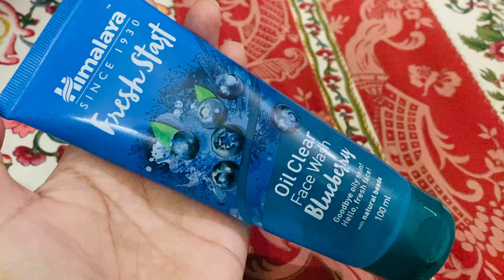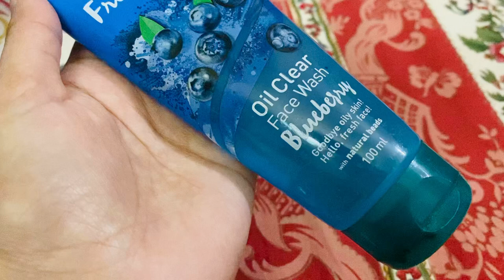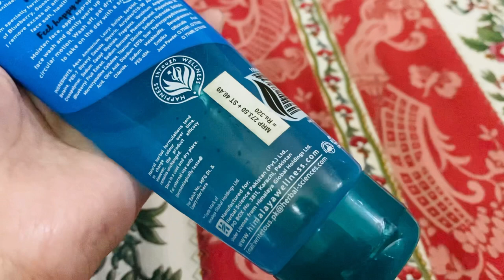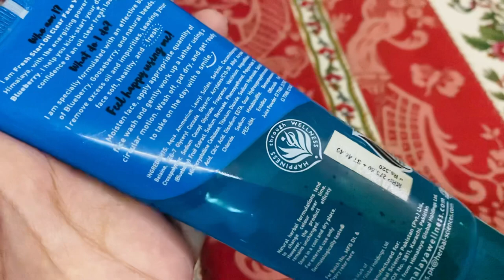Himalaya Fresh Start Oil Clear Face Wash || Blubbery